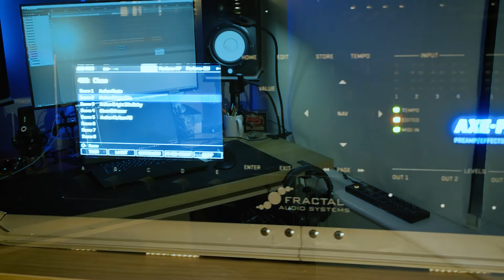ZIO - Close - Guitar Playthrough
Here's a playthrough of Close from ZIO’s  upcoming album TRUEWAVES.

0:00 Voice and Piano
1:38 Enter Synth and Fretless Bass 🧡
2:14 Enter Drums and Guitars
2:45 1st Lead
3:07 Building tension
3:25 "Le Big Riff" - jump here if you're urging for some heavy riffage!
4:05 Heavy progression. I like how it kind of repeats but also adds variations on the 2nd loop!
4:39 2nd Lead
5:01 Keys unison on End theme

Gear used for this video:
- Strandberg Boden Original 8
- Fractal Audio AxeFX III
- Reaper 6
- Nikon D7500

Original track recorded with a GOC Materia 8 with Lundgren M8 Pickups into my AxeFX III